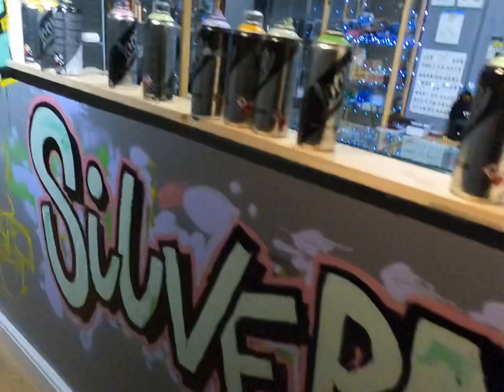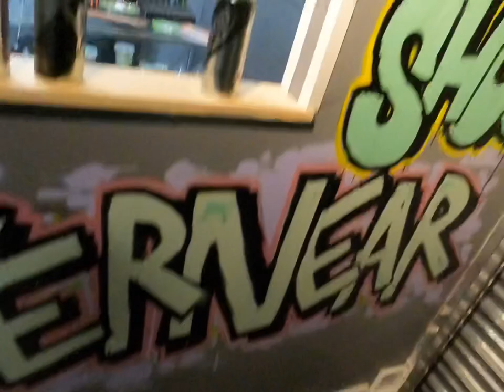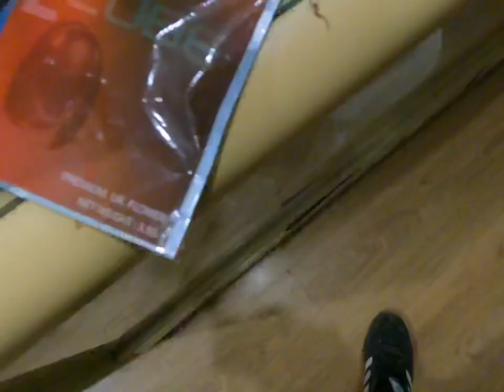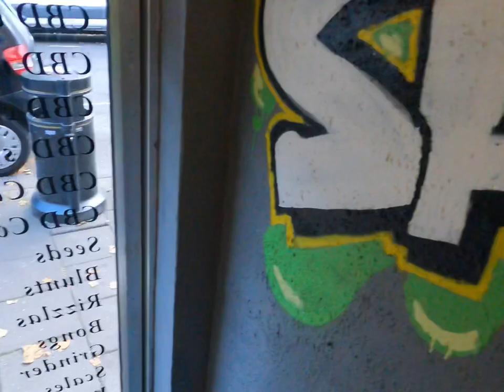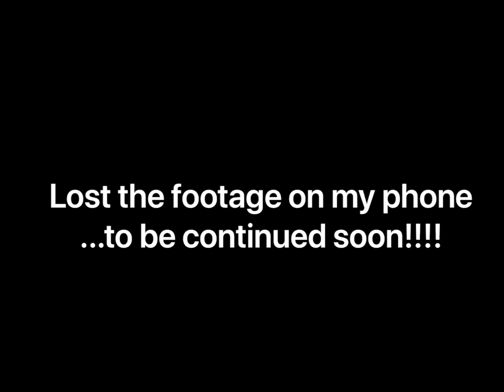Graffiti Smoke shop commission!!!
I had some stuff shot on my phone so this video is a bit bare as I haven’t got access to my phone, I’ll do a better job of filming next time I go n paint still lots of work to be done. Appreciate the views take care!